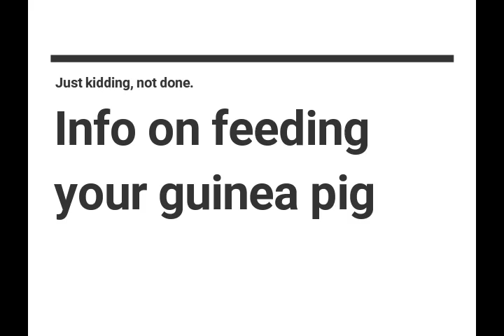"How to Clean a Guinea Pig Cage: Simple Step-by-Step Cleaning Guide"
How to clean a guinea pig cage if you are using fleece bedding. This is a detailed video on cleaning your cage, washing your fleece bedding and more information about guinea pig care. There's more information available on diydanielle.com, including many handmade guinea pig items.